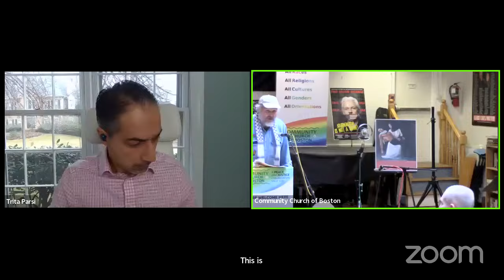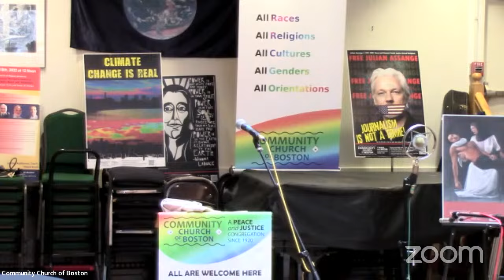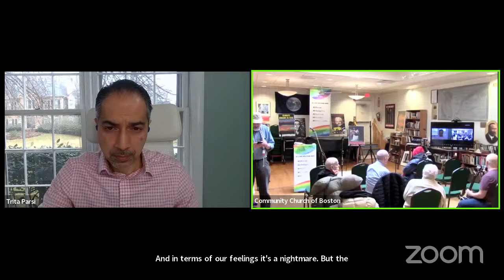Trita Parsi: Israel’s Ethnic Cleansing of Gaza and the Danger of an Escalating War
Trita Parsi will discuss Israel’s war in Gaza, and how the US is supporting politically and financially. Parsi will offer a comprehensive analysis of the region which involves Hezbollah, the Houthis, Iran, and Turkey, and he will discuss the risks and dangers of an escalating war.

Trita Parsi is an award-winning author and the 2010 recipient of the Grawemeyer Award for Ideas Improving World Order. He is the Executive Vice President of the Quincy Institute for Responsible Statecraft and an expert on US-Iranian relations, Iranian foreign policy, and the geopolitics of the Middle East. He was named by the Washingtonian Magazine as one of the 25 most influential voices on foreign policy in Washington DC in both 2021 and 2022.